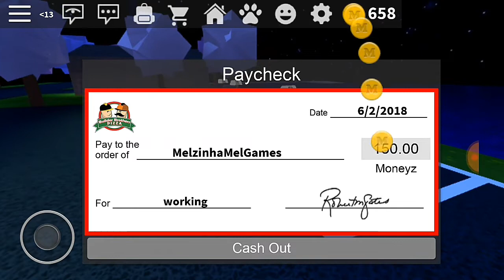Roblox: O DETONA VIROU GERENTE 🕴E ORGANIZAMOS A PIZZARIA MALUCA 🍕!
Hoje jogamos um joguinho muito legal 😀! O work at a pizza place que é um joguinho que você trabalha em uma pizzaria tem o caixa, o cozinheiro,  o entregador,  o que entrega suprimentos,  e o gerente 😃!
E o Detona foi o gerente 😂 e organizou tudo 😃!

😉 DEIXE SEU SUPER LIKE ! 👍

❤Oi gente! Eu sou a MelzinhaMel e posto videos todos os dias!

Super Beijos!💜

Melzinha💜